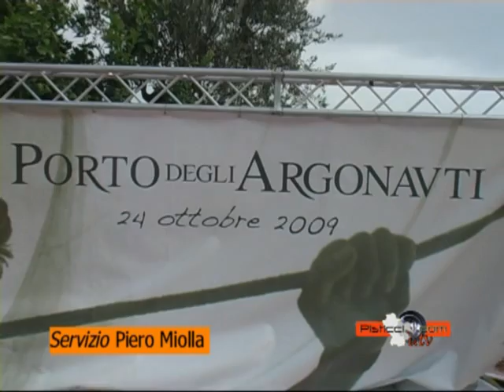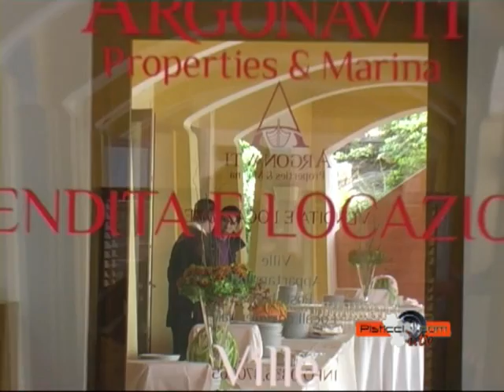Inaugurazione porto degli Argonauti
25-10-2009 - Marina di Pisticci - Inaugurato il porto turistico degli Argonauti. E' il primo porto della costa jonica lucana. Può ospietare 450 posti barca ed è costato 30 milioni di euro. Alla cerimonia di inaugurazione hanno partecipato numerose autorità politiche, civili e religiose.